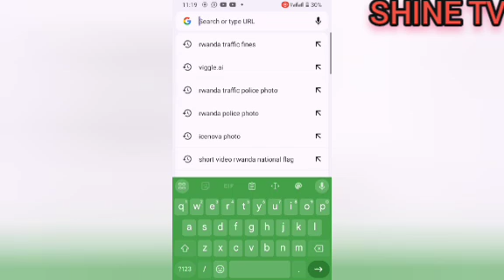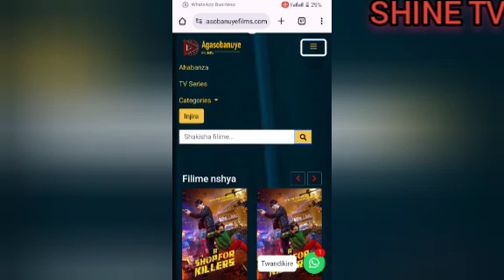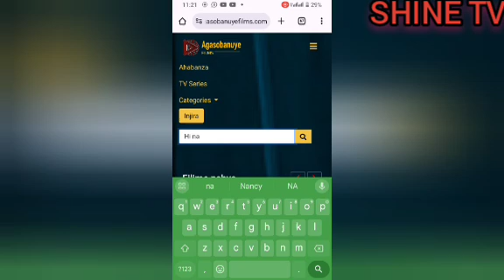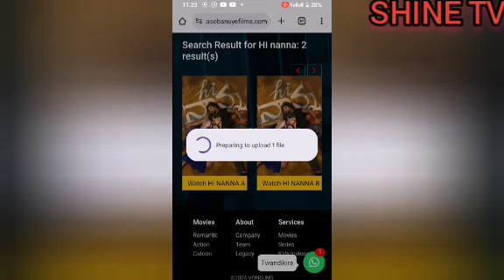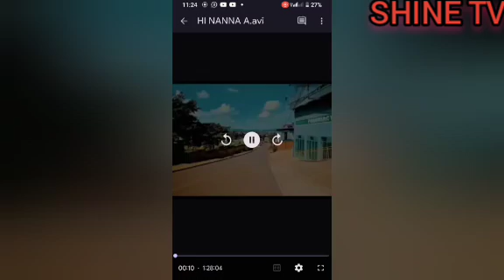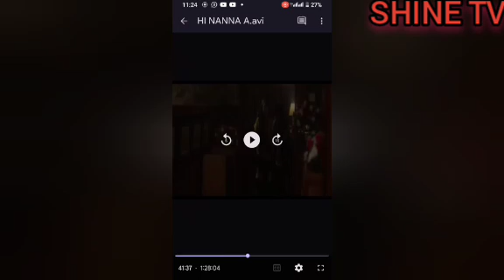REBA FILM 🎥 KUBUNTU KU GASOBANUYE FILMS.COM WEBSITE YA ROCK KIMONO//NTAMAFARANGA USABWA